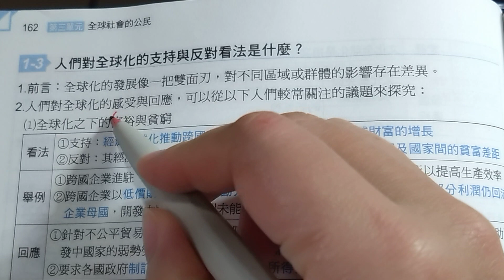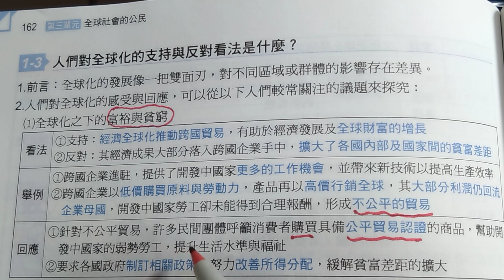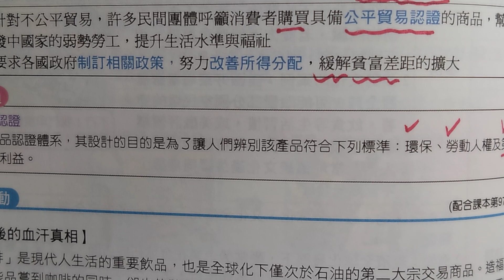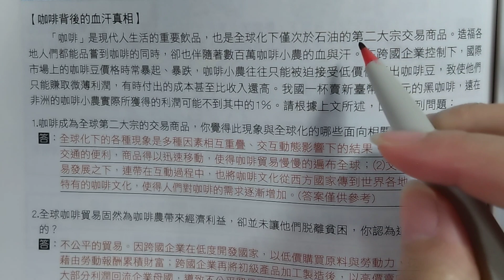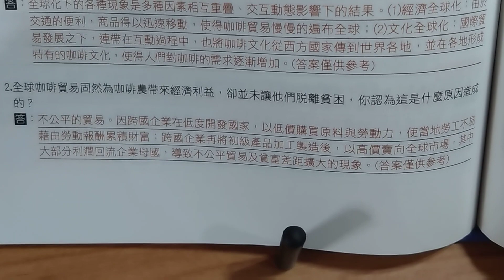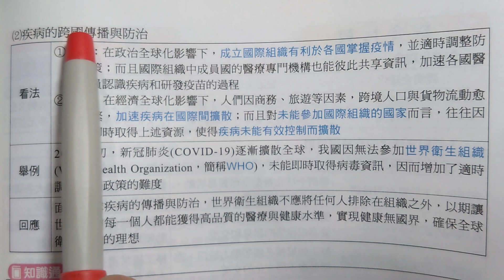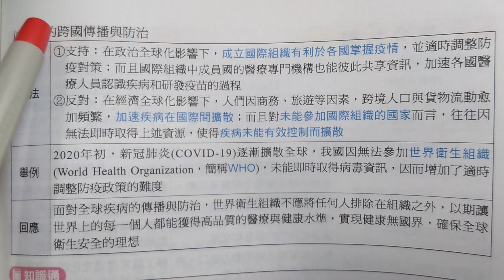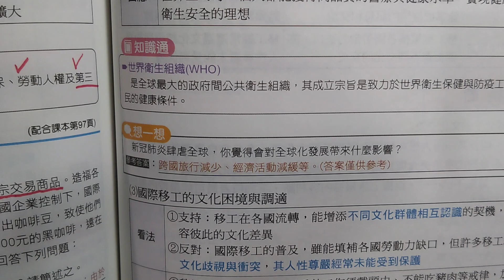YTP國中社會科，公民（全球化），地球村03，全球化的反思 : 富裕與貧窮，2023 10 14，MOV 0004